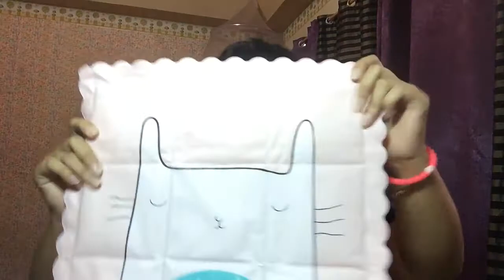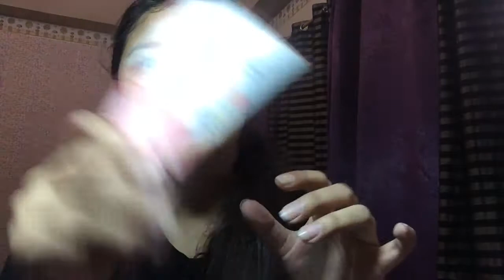Divisoria Hual. Saan ba mas mura?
And im sorry for my so haggard look hahaha